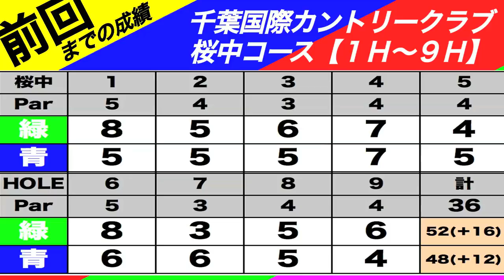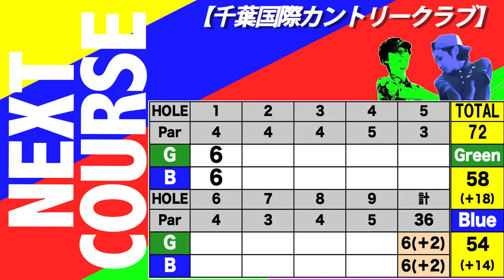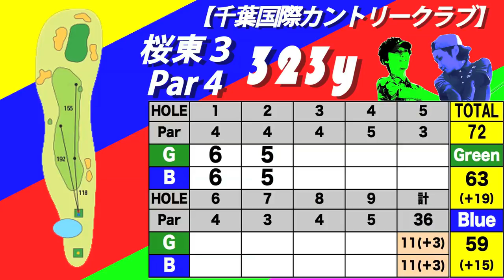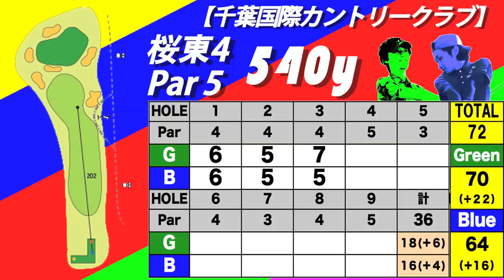１００切り目指して桜木花見狙い③ 【恵比寿ゴルフレンジャー】